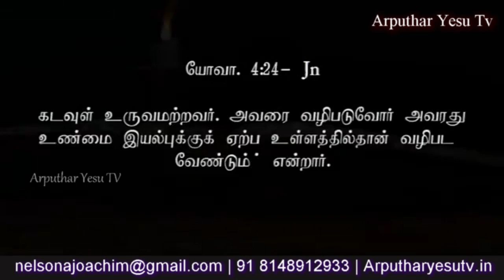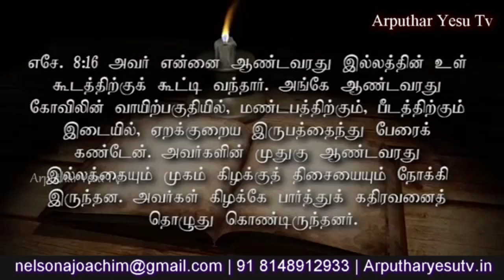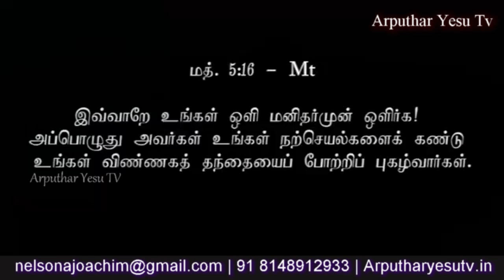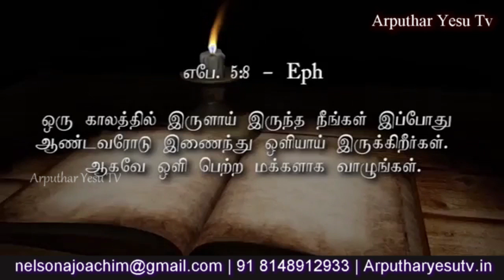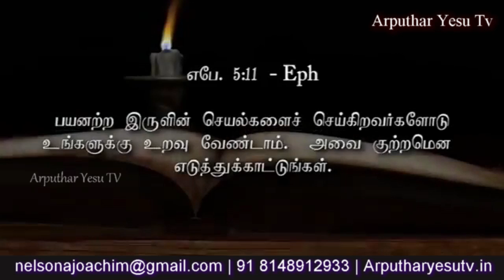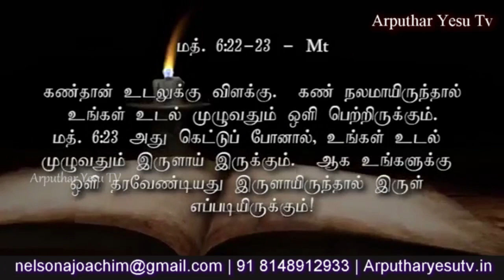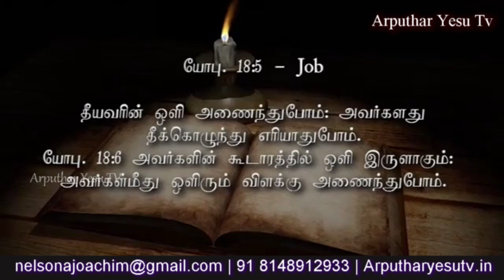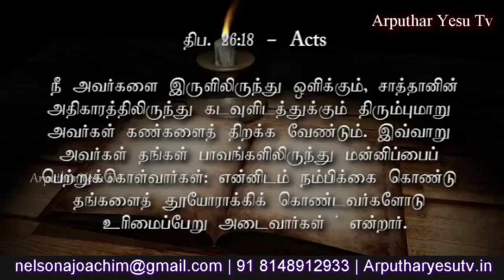#119 இயேசு உண்மையான ஒளி | Sr Marie Therese | Karunya - Cluny Sisters